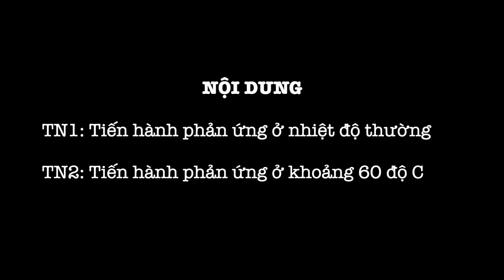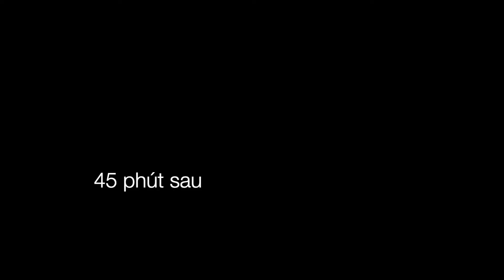C2H5OH + CH3COOH. Phản ứng ester hoá. Điều chế ester. Điều chế ethyl acetate (etyl axetat)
Esterification reaction
酯化反应
エステル化反応

0:08 Thí nghiệm 1: Phản ứng este hoá ở nhiệt độ thường
4:05 Thí nghiệm 2: Phản ứng este hoá ở khoảng 60 độ C

Lưu ý khi làm thí nghiệm
- Nhiệt độ dưới 25 độ C, phản ứng xảy ra rất chậm.
- Tốc độ phản ứng tăng nhanh khi tăng nhiệt độ từ 25 đến 50 độ C.
- Từ 50 đến 70 độ C, tốc độ phản ứng vẫn tăng nhưng không nhiều.
- Trên 70 độ C có thể làm giảm tốc độ phản ứng
Đề nghị: Tiến hành phản ứng ở khoảng 50 đến 60 độ C

Note when conducting the experiment:
- At temperatures below 25°C, the reaction proceeds very slowly.
- The reaction rate increases rapidly as the temperature increases from 25 to 50°C.
- From 50 to 70°C, the reaction rate still increases, but not significantly.
- Above 70°C, the reaction rate may decrease.
Recommendation: Conduct the reaction at around 50 to 60°C.

C2H5OH: Ethanol, alcohol ethylic, ancol etylic, rượu etylic, cồn
CH3COOH: Axit axetic, axit etanoic, acetic acid, ethanoic acid, giấm
CH3COOC2H5: Etyl axetat, Ethyl acetate, ethyl ethanoate, acetic ester